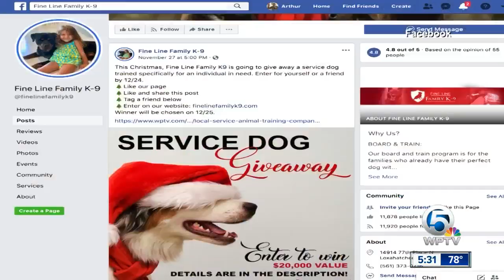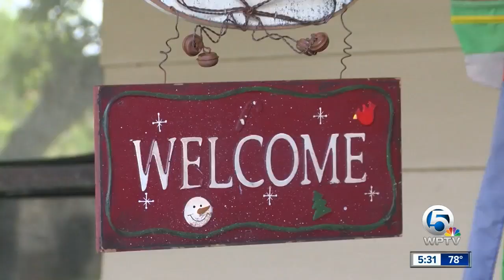Former PBC paramedic wins service dog give-a-way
Last month Fine Line Family K-9, a Loxahatchee service animal training company launched its first service dog give-a-way contest. An approximately $20,000 prize. The winner was awarded Thursday.